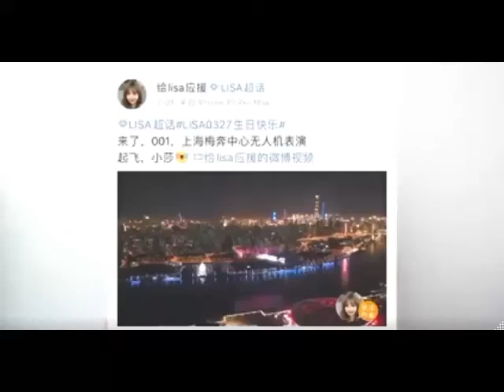Lisa birthday projects in China.